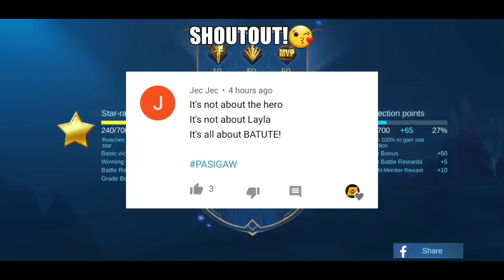They Were Amazed And Could Not Believe It. | Mobile Legends: Bang Bang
SAVAGEEEEEEEEE!😍